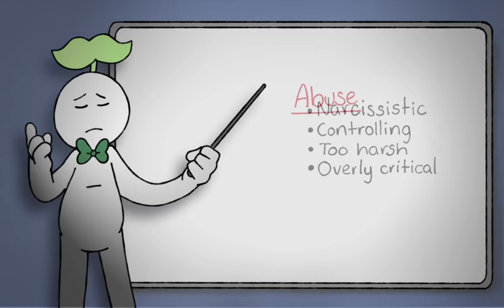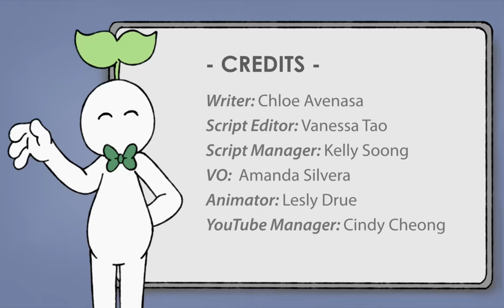7 Subtle Signs of Toxic Parents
What are some of the toxic things that your parents have said to you? Are your parents perhaps narcissists? Have your parents been unsupportive, expect the worst from you, pressure or overburden you, made you the parent? There are some subtle toxic behaviours that parents do that could harm your mental health. Please watch out for them and consider sharing this video.

Writer: Chloe Avenasa
Script Editor: Vanessa Tao
Script Manager: Kelly Soong
VO:  Amanda Silvera
Animator: Lesly Drue
YouTube Manager: Cindy Cheong

References:
Dunham, S. M., Dermer, S. B., & Carlson, J. (2012). Poisonous Parenting: Toxic Relationships Between Parents and Their Adult Children. Journal of Family Psychology. Routledge, 2012.
Jurkovic, G. J. (1998). Destructive parentification in families: Causes and consequences.
Levine, M. (2006). The price of privilege: How parental pressure and material advantage are creating a generation of disconnected and unhappy kids. HarperCollins Publishers.
Strayer, J., & Roberts, W. (2004). Children’s anger, emotional expressiveness, and empathy: Relations with parents’ empathy, emotional expressiveness, and parenting practices. Social development, 13(2), 229-254.